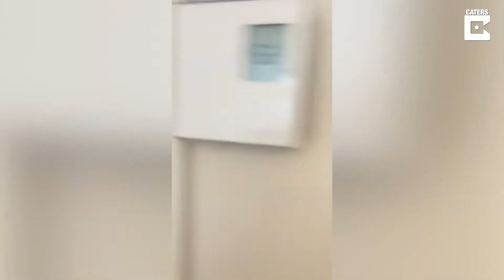Single Mum Lives In 245 sqft Micro Apartment With TWO KIDS!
ID: 3495539

A single mother with stage four cancer is forced to move into micro-apartment due to affordability – and shares a bed with her two sons. Jamacé Dickerson, 37, moved into a 245 square feet micro apartment February of 2022 after relocating from her mother’s home where she shared the 11x12 room with her sons. The former primary school teacher is currently going through oral chemotherapy for stage four Invasive Ductal Carcinoma which is a type of breast cancer. The Seattle, Washington, USA resident shares the micro studio with her two sons, Ronin, seven, and Alakai, five who, due to the small space, sleep in the same bed.